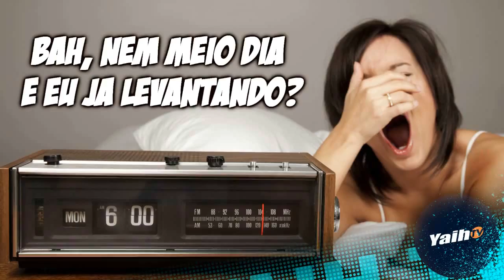12 DICAS PRA ACORDAR CEDO DE MANHÃ & ELECTROPAPI - YAIH TV - EPI34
12 DICAS PRA ACORDAR CEDO DE MANHÃ & ELECTROPAPI - YAIH TV - EPI 33 - E no programa de hoje nós vamos te dar 12 motivos pra vencer a preguiça a acordar cedo de manhã! Sempre lembrando, achou o vídeo legal?